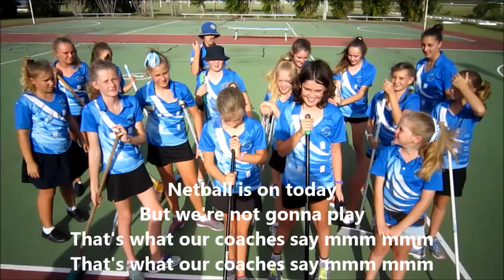Bowen Netball Association Inc. - Sweep it Off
Bowen Netball Association's video entry for Holden's Home Ground Advantage 2015 - our bid for assistance with the necessary upgrade of our deteriorating netball courts